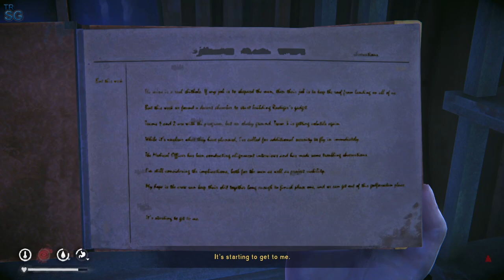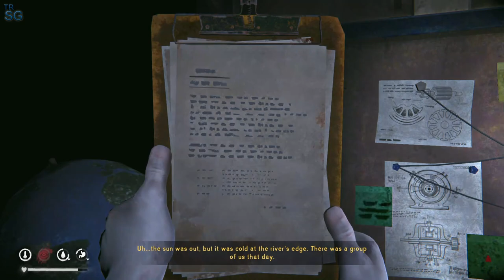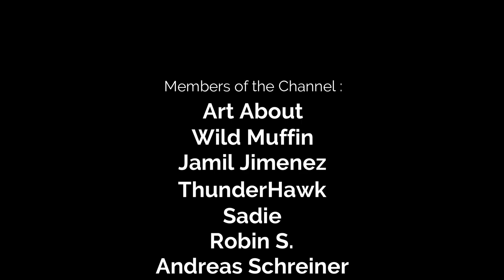The Long Dark - Tales from the Far Territory Part Two: SIGNAL VOID - Forlorn Muskeg Transmitter!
In this video we will continue with part 11 of the new DLC of The Long Dark, Tales from the Far Territory! This is Part 2 of the DLC : Signal Void! This time we will travel from Pleasant Valley to Forlorn Muskeg and fix the transmitter there and also we have to find the Bunker Beta in Bleak Inlet!